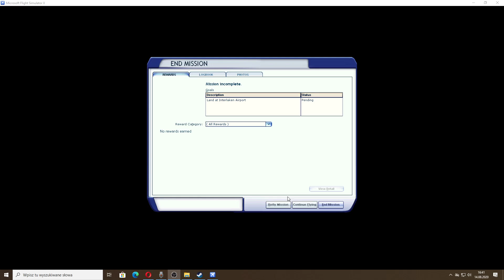Microsoft Flight Simulator 2020 - Zapowiedź serii + lądowanie bez silnika w Alpach (MFS X z 2006).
Microsoft Flight Simulator to nowa odsłona legendarnego cyklu cywilnych symulatorów lotu. Za projekt odpowiada francuski zespół Asobo Studio, który w 2019 roku wypuścił na rynek wielokrotnie nagradzaną przygodówkę akcji A Plague Tale: Innocence.